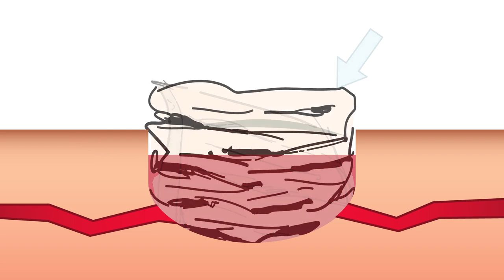Celox Gauze -- Training animation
Produced in a partnership with Celox and BioStat, LLC.